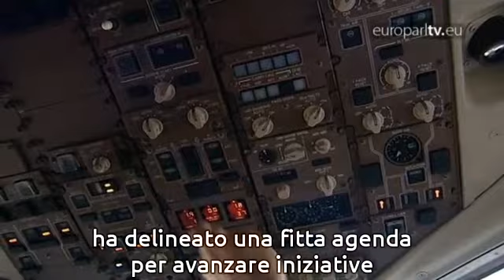Le prospettive della Presidenza italiana dell'UE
I ministri italiani informano gli eurodeputati sui loro piani di ampio respiro in ambito economico, sociale e infrastrutturale.